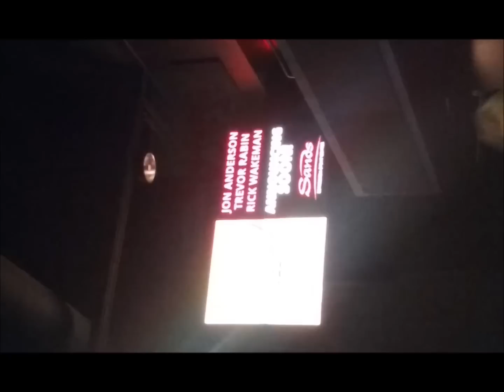Yes Live: 2/18/74 - New York - Ritual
Yes live
Date: 2/18/74
Location: New York
Song: Ritual